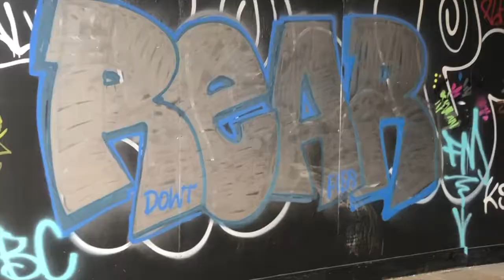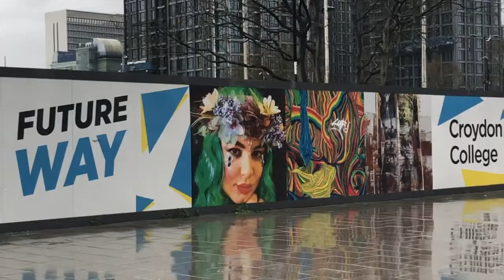Croydon Street Art | London Street Art | CROYDON GRAFFITI / LEGAL STREET ART | UK GRAFFITI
The objective of this video is to show street art of croydon (East Croydon)